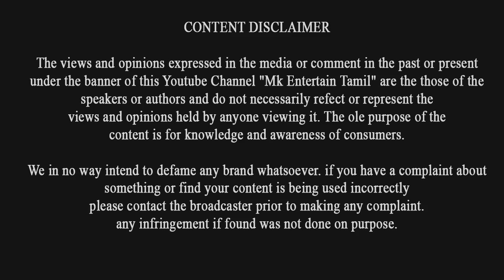சற்றுமுன்பு ரஜினி வெளியிட்டுள்ள வீடியோ! அவரின் வாழ்க்கையில் மாற்றத்தை ஏற்படுத்திய புத்தகம் இதுதானாம்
சற்றுமுன்பு ரஜினி வெளியிட்டுள்ள வீடியோ! அவரின் வாழ்க்கையில் மாற்றத்தை ஏற்படுத்திய புத்தகம் இதுதானாம்  | Rajinikanth | "Autobiography of yogi" | |